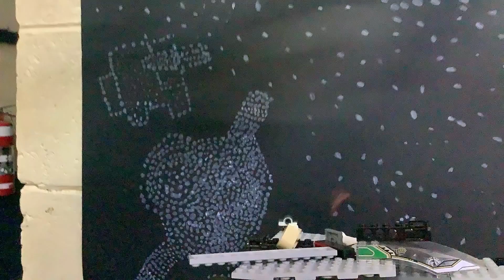26 February 2024